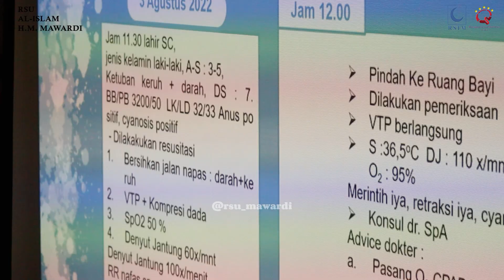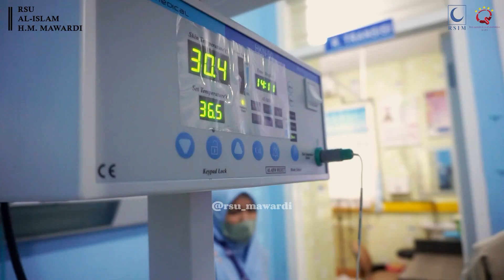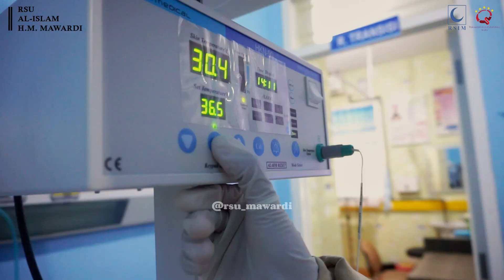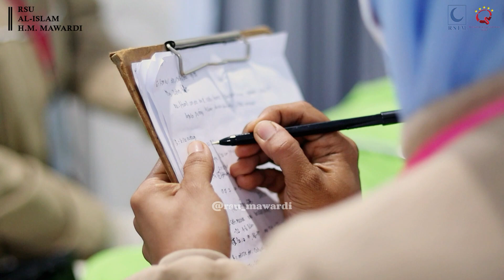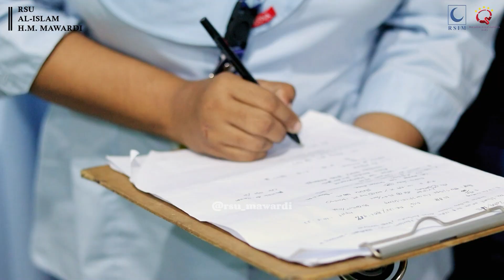Pendampingan ketiga RSU Al-Islam H.M. Mawardi oleh USAID-MPHD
Maternal & Neonatal